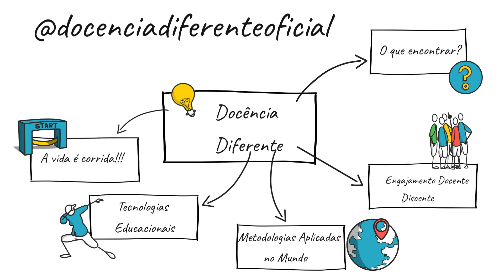Docência Diferente: o que encontrar?